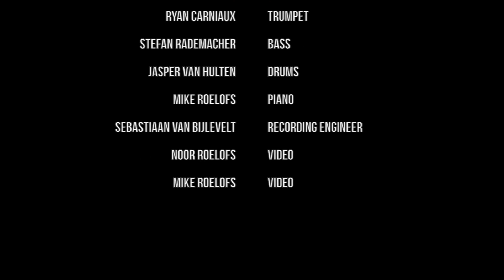Furry Cow Sessions - Analog Smog - Improvisation #2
Free improvisation by Analog Smog, recorded in Galloway Studio, Nijmegen, July 2018

Ryan Carniaux - trumpet
Stefan Rademacher - bass
Jasper van Hulten - drums
Mike Roelofs - piano

Sebastiaan van Bijlevelt - recording engineer
Noor and Mike Roelofs - video

Thanks to Inge Hondebrink